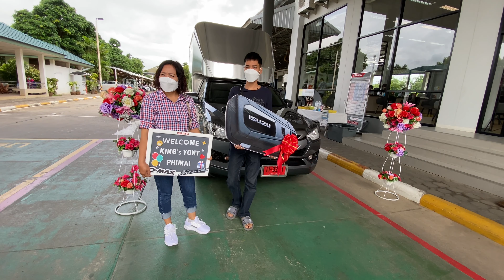อีซูซุ2021ส่งมอบรถให้FC.อุตรดิตถ์ ลูกค้ามาไกลมากรถต้องสุดแน่นอน